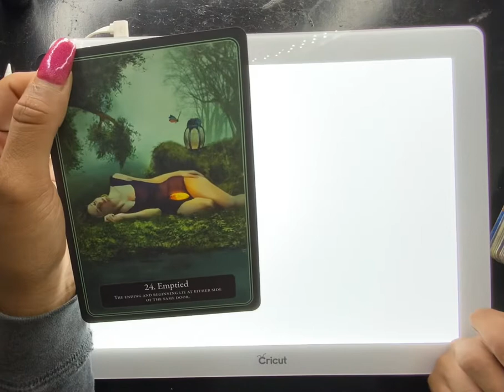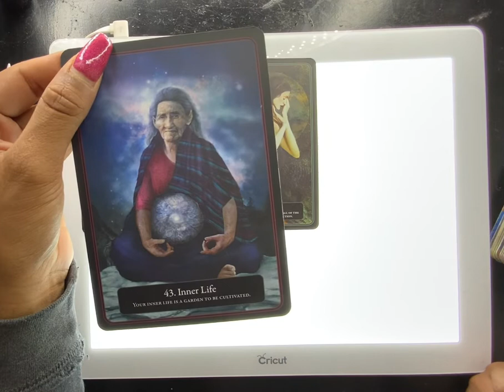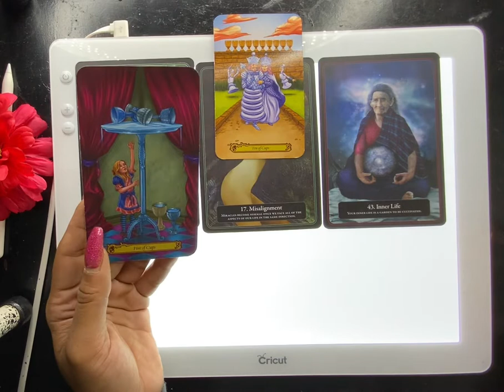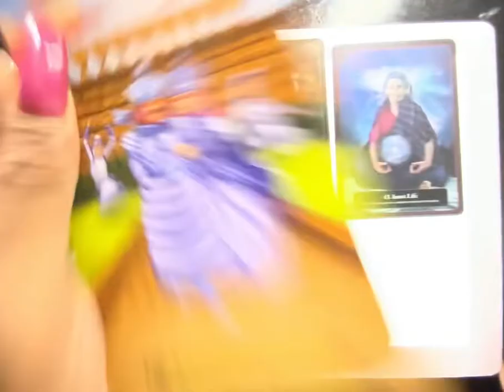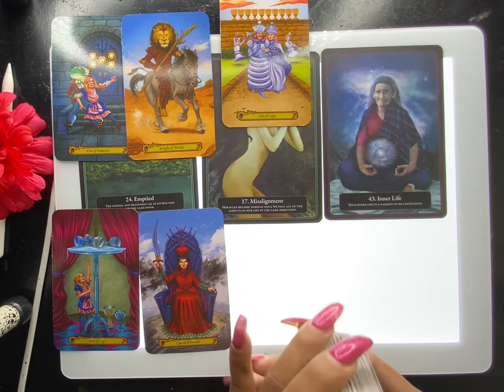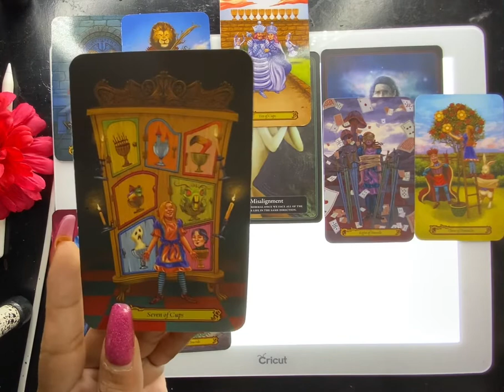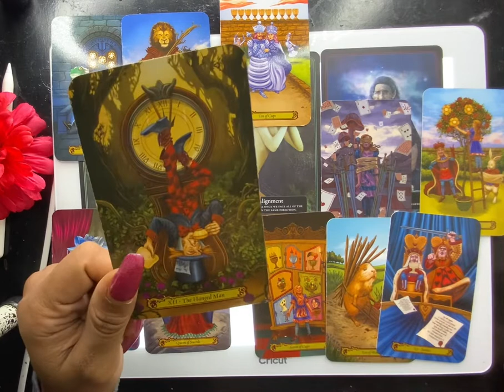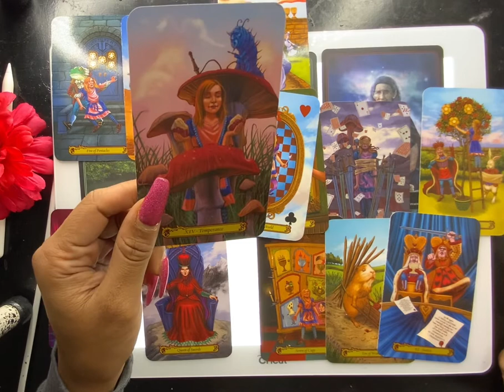PISCES-“OH SO NOW YOU WANT ME WHEN IM GONE?🧐🤨🤔‘’